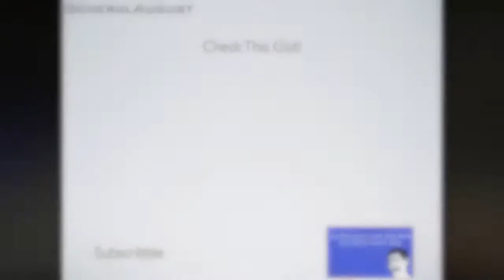'Matecraft! - Part 4 - PIMPED OUT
Nothin' to see here: Hellz gets his gold and I get mauled by spiders, big deal! ;_;